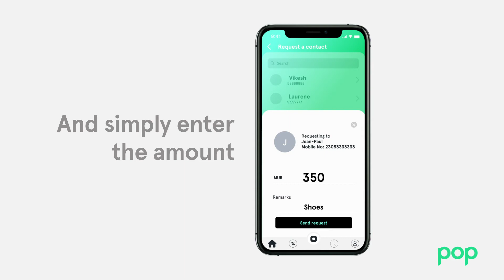Get Paid on Pop – Pop App Mauritius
Need to get paid? Pop’s Request Money feature has got your back! Send a payment request to anyone, no matter where they bank! With pop they can send you money instantly.

Pop Mari Top!

☎ 202 9191